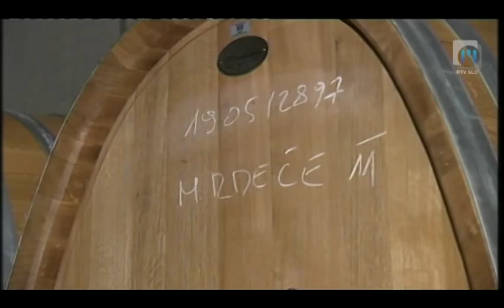Dobro jutro: Tujci marajo Slovenijo, TV Maribor 14.11.2012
V Prekmurju so se s pomočjo Radia Si srečali tujci, ki živijo v Sloveniji. Vsako sredo in petek v oddaji Dobro jutro na prvem programu TV Slovenija sodeluje tudi mariborski studio. Ustvarjalci se trudijo prikazati vse plati življenja v severovzhodni Sloveniji in vam polepšati dan. Za to imajo na voljo 96 minut. Ustvarjalci so: Eva Stavbar, Matej Korošec, Andrej Geržina, Katja Treer, Drago Soršak, Simon Šparavec, Mojca Recek, Anita Bosak...in čudovita produkcija... Twitter @TVMaribor I FB